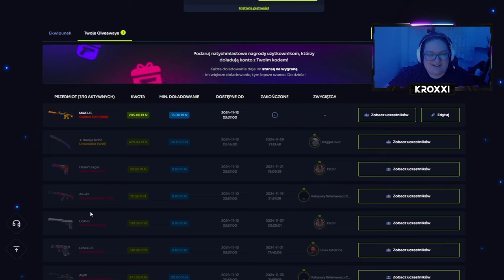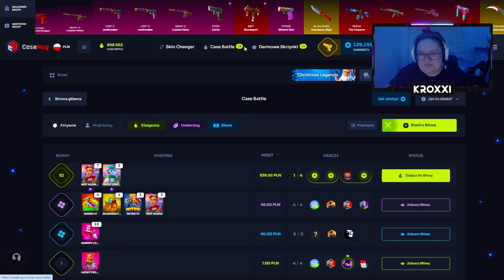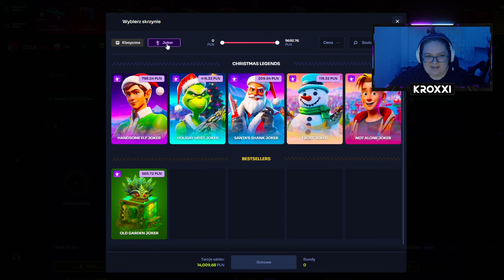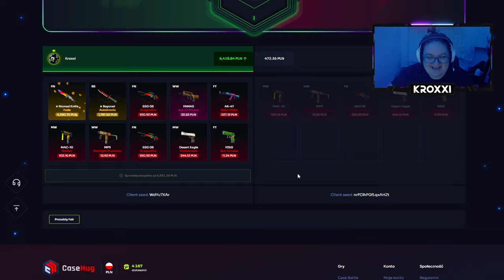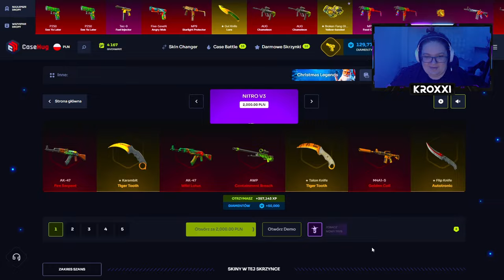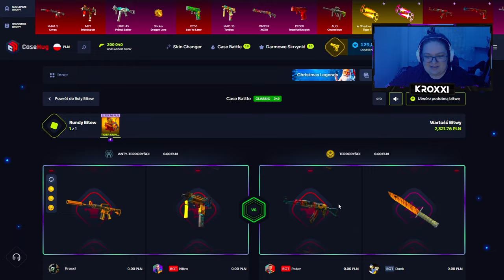😱 ZBUGOWANA BITWA o 2x AWP FADE! 🤑 | CASEHUG 💸